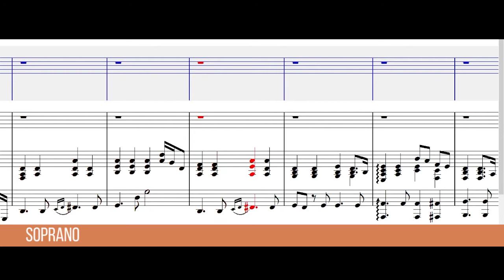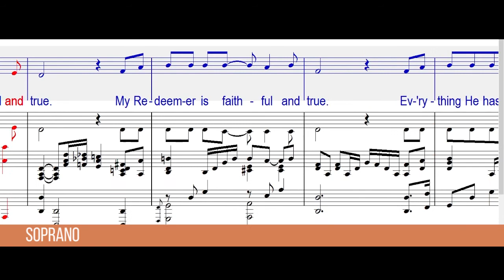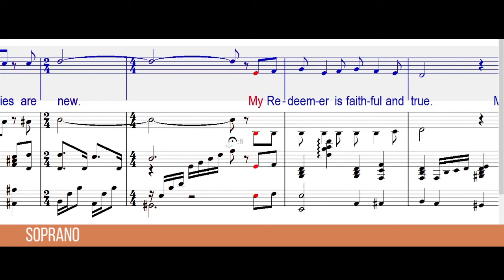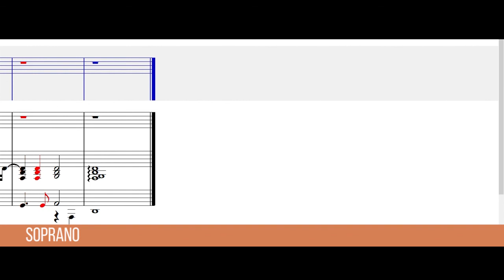My Redeemer is Faithful and True (Soprano)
Video Guide For: My Redeemer is Faithful and True

Download Music Sheet: